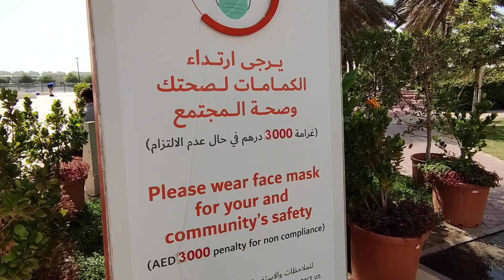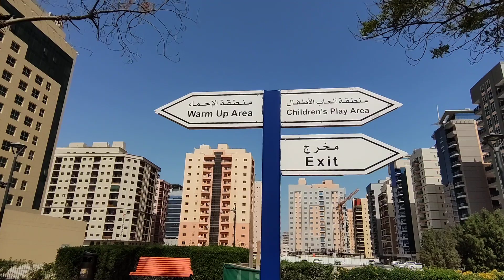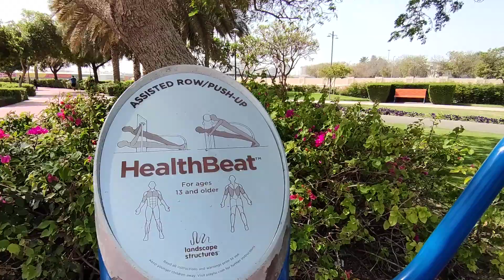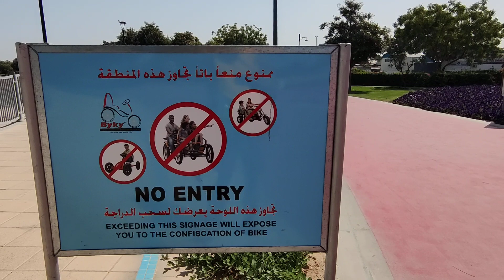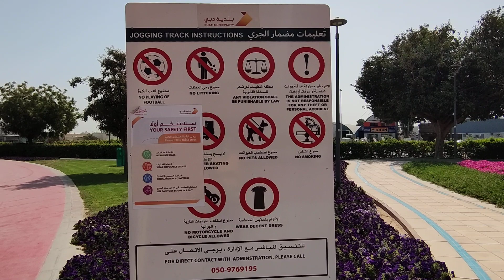A Tour Inside AL NAHDA POND PARK DUBAI UAE | April 5, 2021 Monday 10:17am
Al Nahda Pond Park is Family Friendly Park.
Whats inside of this Park
* Kids play area
* Gazebos for picnic and relaxation
* Jogging and Walking track
* Biking track
* Basketball court
* Volleyball court
* 2 Tennis court
* Soccer Field